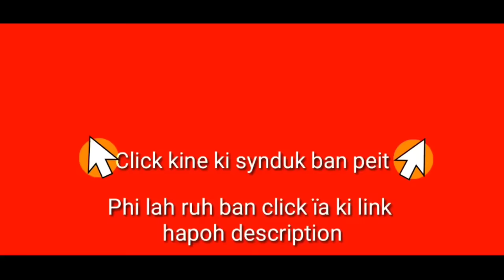Ngat ka Anisha Thei Bangalore 2 tylli ki jingsaja; Hangne te la jah kwah i Anisha,La ngat jingjynjar